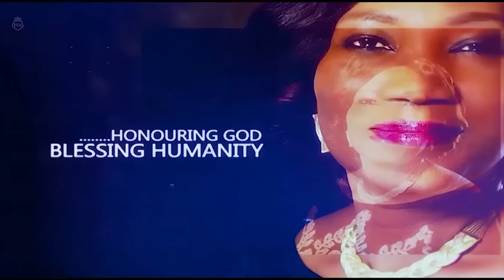Giant Strides | Funke Felix Adejumo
In this video, watch Funke Felix-Adejumo share profound insights on how to make giant strides this year and beyond.